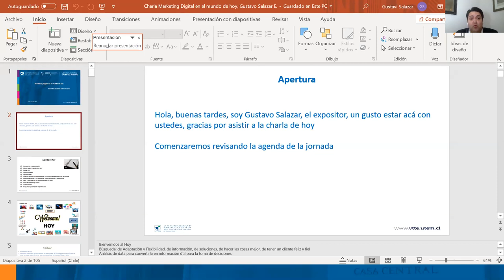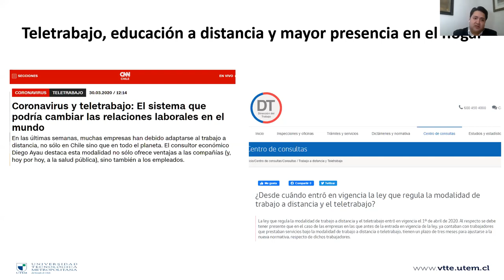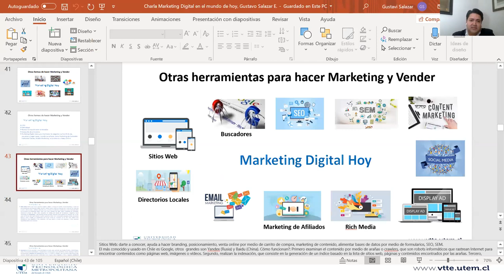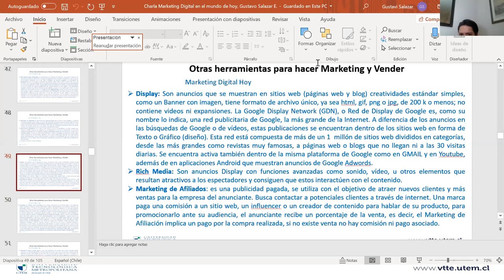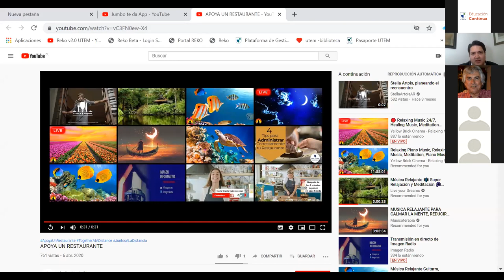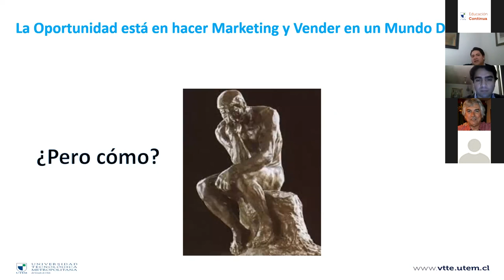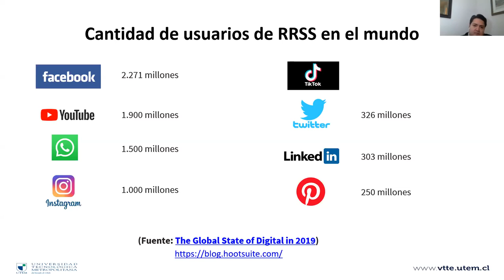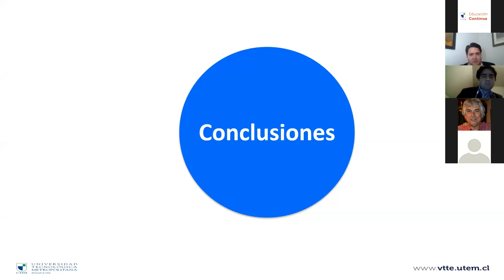Charla Online: Marketing Digital en el mundo de hoy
El martes 14 de julio de 2020, la Escuela de Ingeniería Comercial de la Facultad de Administración y Economía de la Universidad Tecnológica Metropolitana (UTEM) en conjunto con la Dirección de Capacitación y Postítulo UTEM, realizaron la Charla Online: Marketing Digital en el mundo de hoy.

En la actividad expuso Gustavo Salazar: Licenciado en Ciencias de la Administración de Empresas, Ingeniero Comercial, Magíster en Marketing y Dirección Comercial. Ha ejercido cargos con distintos niveles de responsabilidad, en Marketing, Admisión e Investigación de Mercado. Gran parte de su trayectoria la ha realizado realizado en Duoc UC como Subdirector de Marketing y Comunicaciones, Subdirector Económico y de Gestión, y Ejecutivo en Kantar Worldpanel. Actualmente es docente en la Universidad Tecnológica Metropolitana (UTEM) y participa en el desarrollo de proyectos.